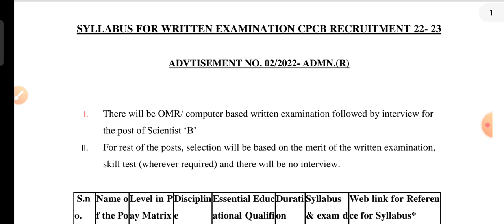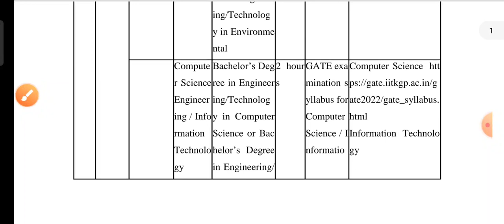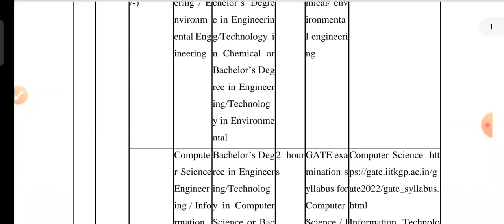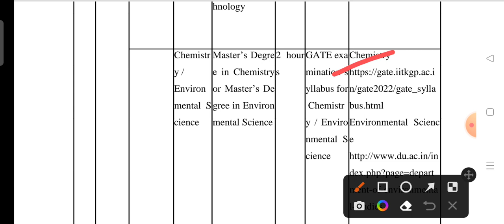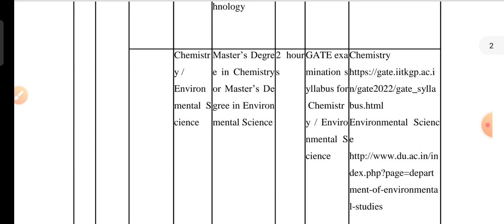CPCB RECRUITMENT SCIENTIST -B SYLLABUS environmental science post| Delhi University | envirocademy